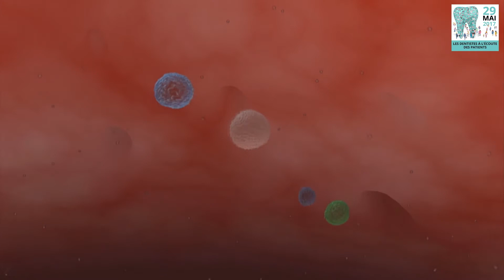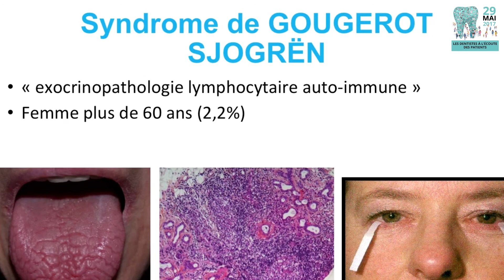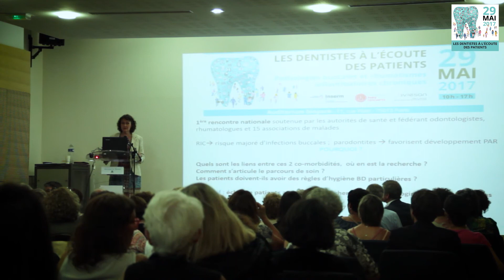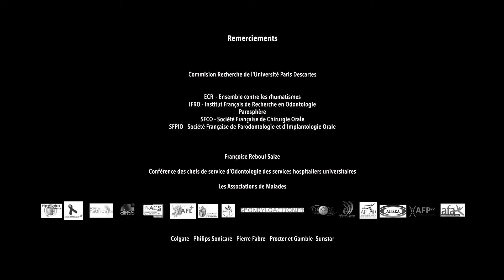Les dentistes à l'écoute des patients : Interview de Sylvain Catros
Pathologies buccales et rhumatismes inflammatoires chroniques. Campagne d'information sur la santé bucco-dentaire.

Sylvain Catros : Professeur des Universités – Praticien Hospitalier. Chirurgie orale, Université/CHU de Bordeaux

Présenté par Aviesan ; Université Paris Descartes et Inserm avec le parrainage de l'Agence régionale de santé Ile-de-France.

Réalisation : Matthieu Graufogel
Crédits : Université Paris Descartes